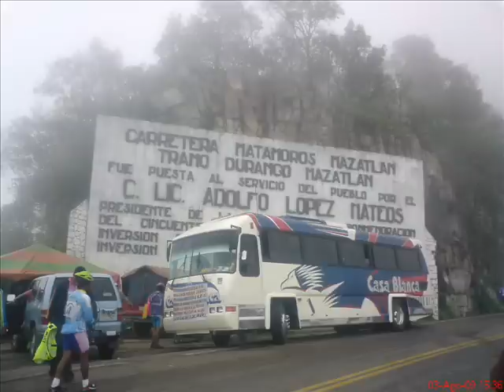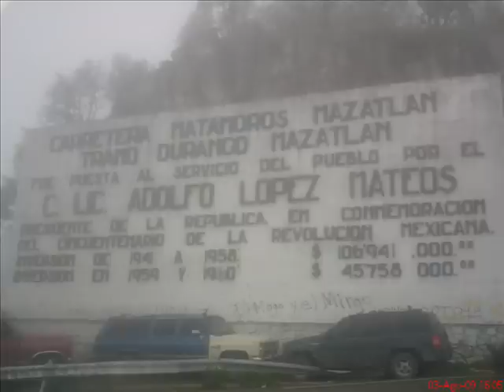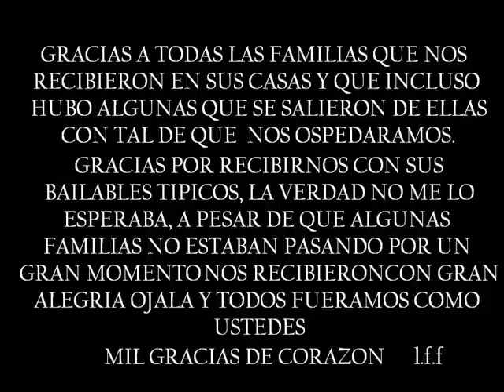Peregrinacion San Pablito Chiconcuac-Mazatlan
Esta es una salida que se hace anualmente con el fin de visitar  tres santuarios el primero es el Santo Niño de Atocha en Plateros Zacatecas, el segundo es el Señor de las Maravillas en Durango para posteriormente llegar a Mazatlan en donde se encuentra la Purisima concepcion.